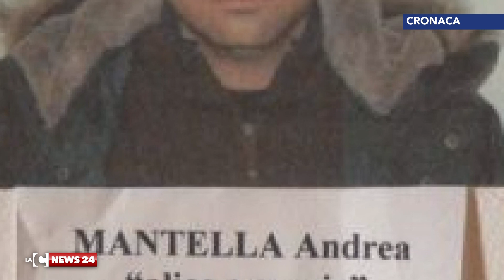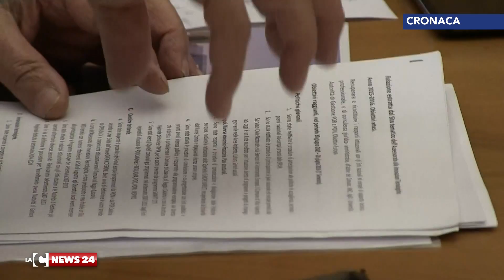“Robin Hood” e le mani nei palazzi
Nuovi retroscena dall’inchiesta che ha portato all’arresto del consigliere regionale Nazzareno Salerno. Le carte raccontano perfino l’interessamento di ambienti vicini alla malavita per far tornare al suo posto un comandante della polizia municipale sospeso.